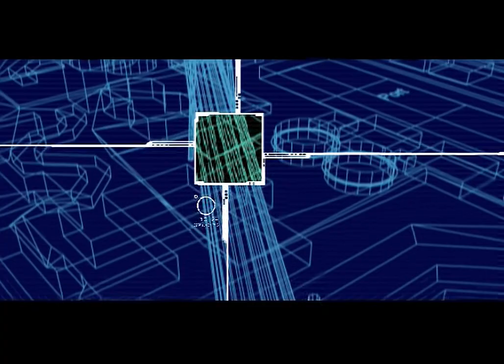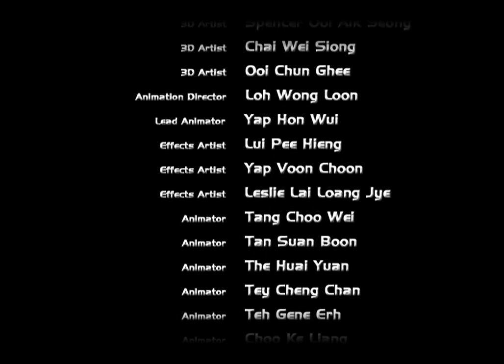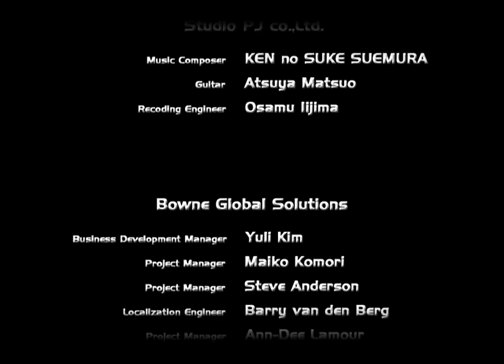Nanobreaker all cutscenes - for the Playstation 2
00:00 00_00
01:50 00_01
03:07 00_02
05:12 00_03
07:26 01_0
08:48 01_1
09:45 02_0
10:00 02_1
12:04 03_0
13:54 04_0
16:02 05_0
16:18 06_0
17:28 07_0
19:32 08_0
21:59 09_0
25:59 10_0
28:29 11_0
28:48 12_0
29:06 13_0
31:34 14_0
38:04 op_0